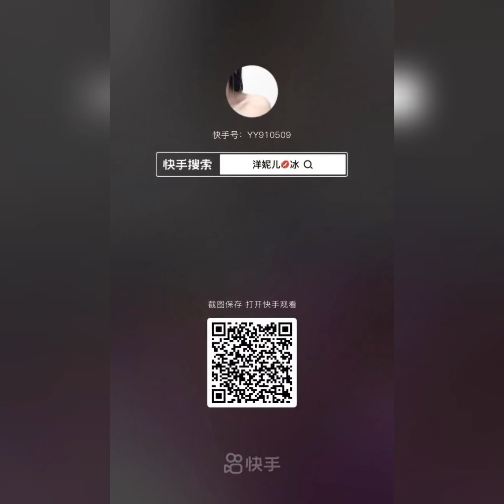ASMR | SHAVED ICE WITH PASSION & ICE CHIPS EATING